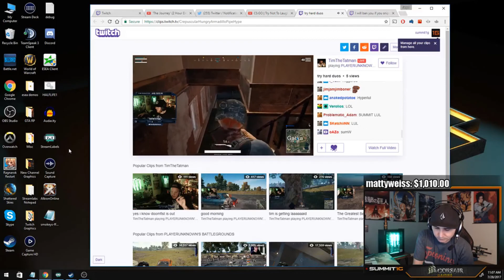Playerunkown's Battlegrounds Daily Highlights | Ep. 116 | summit1g, DrDisRespectLIVE, shroud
The streams that make this video possible:

00:03 | summit1g - Summit1G on recent streamsniping drama

01:03 | DrDisRespectLIVE - The Doctor channels his inner Bob Lee Swagger

01:33 | shroud - Summit asks Shroud to follow

02:01 | h3h3productions - easy 4 ethan papa bless

02:31 | Grimmmz - Grimmmz admitting to getting lots of "stream snipers" banned. My issue is with this is the fact that

03:09 | DrDisRespectLIVE - @DrDisRespect Calling out Summit1G

03:47 | LIRIK - NA Terrorist

04:05 | summit1g - I will ban you if you snipe me, I ARE DEV - @summit1g

05:05 | shroud - Shroud on the state of CS:GO

05:35 | DrDisRespectLIVE - DrDisrespect's PUBG Video Settings

06:03 | shroud - Confirmed

06:16 | CyanidePlaysGames - Jaws

06:46 | summit1g - Summit going to take that drama queen title away from Mitch

07:44 | DrDisRespectLIVE - Bloodsport || @DrDisRespect

08:09 | m0E_tv - PUB G with THE SQUAD?

08:37 | Carms - Party Foul

09:07 | kers55 - Where'd his body go?

09:29 | summit1g - Summit Gets Roasted By TimTheTatMan

10:06 | summit1g - I will ban you if you snipe me, I ARE DEV - @summit1g

10:40 | summit1g - Shroud "justifies" the ban for stream sniping

🤖  Music Credits

🤖  PLAYERUNKNOWN'S BATTLEGROUNDS

Gamebot is your destination for the best highlights of all the top video games. We produce next-day highlights from top Twitch streams and competitions worldwide for many different esports. We feature all sorts of acronyms, like MOBA, FPS, MMORPG, RPG, RTS and BBQ. The Gamebot website offers a convenient way to